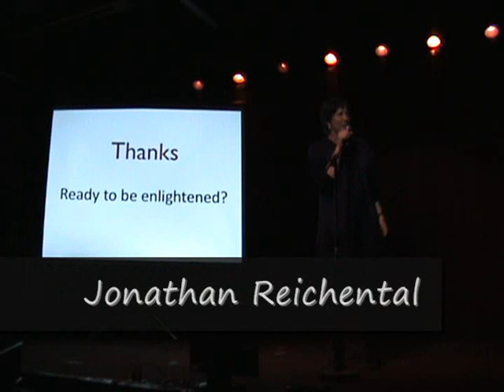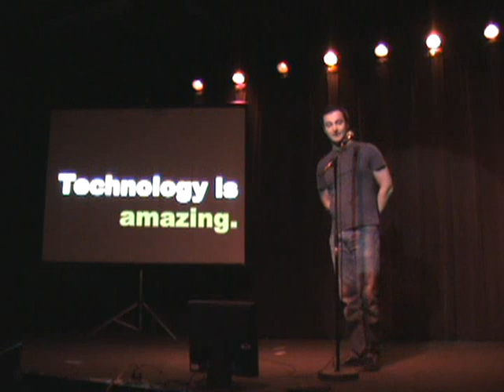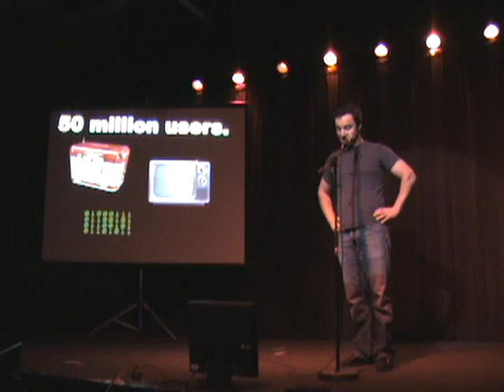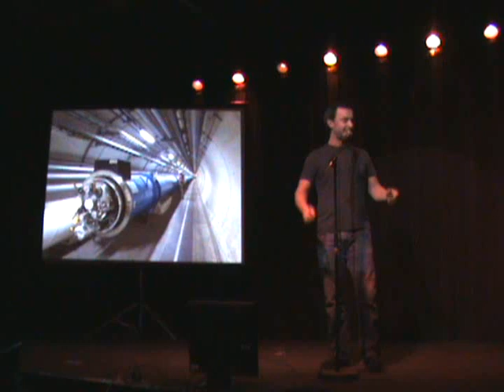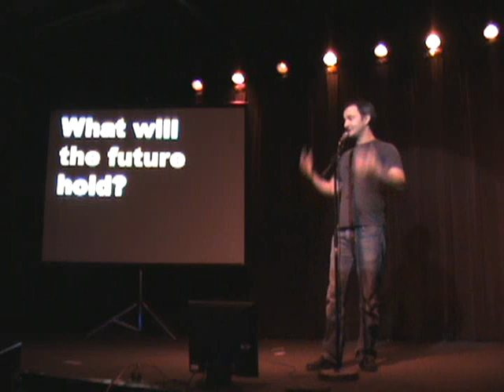Mind-blowing, world-changing technology, by the numbers.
Jonathan Reichental is the Chief Information Officer of O'Reilly Media, as of last September. Before that, he was Director of Technology Innovation at PricewaterhouseCoopers. An incorrigible geek, he's going to show us "Mind-blowing, world-changing technology, by the numbers."

Ignite Sebastopol 5 - February 9, 2011